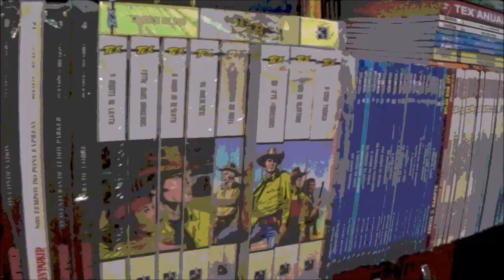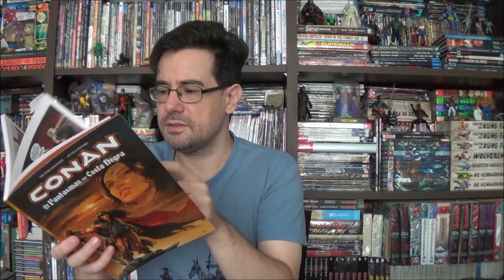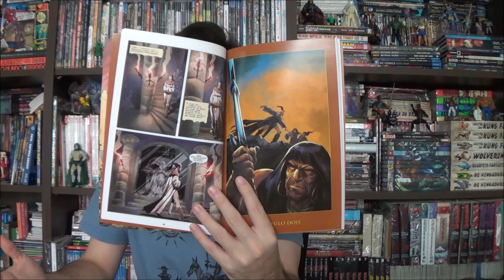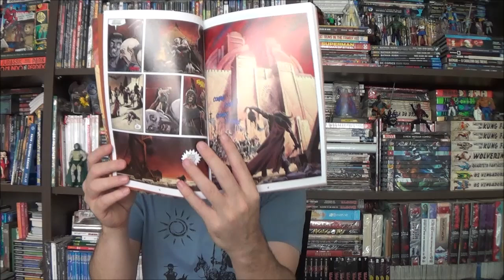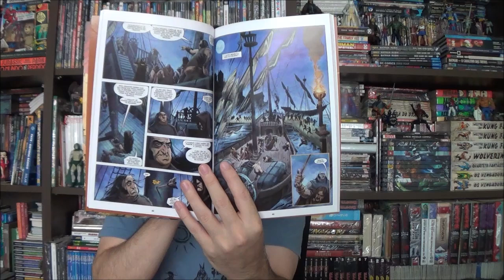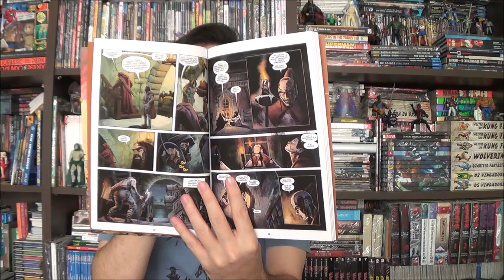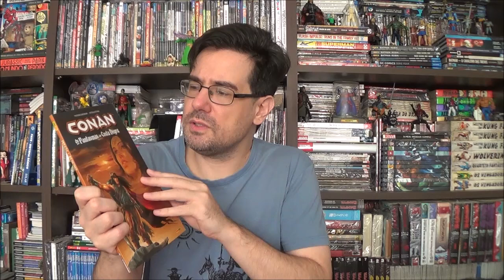Chapéu do Presto - Conan: Fantasmas da Costa Negra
Bem-vindos a mais um Chapéu do Presto, no episódio de hoje apresento Conan: Fantasmas da Costa Negra, por Attila Futaki e Victor Gischler.